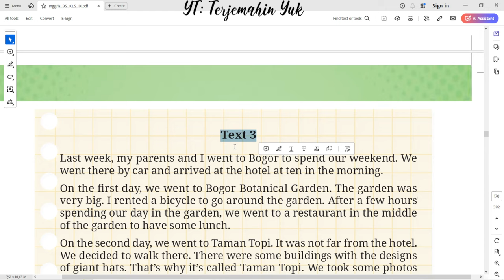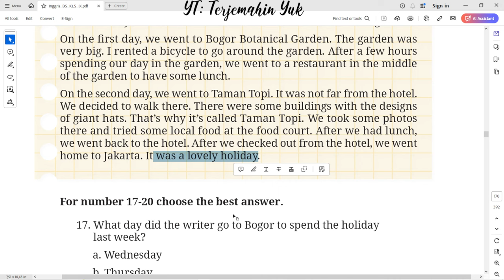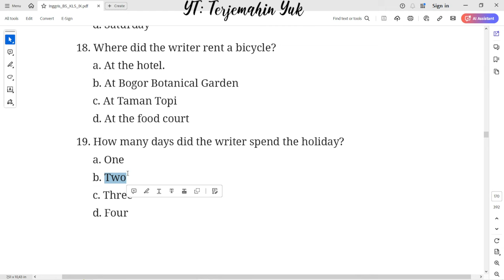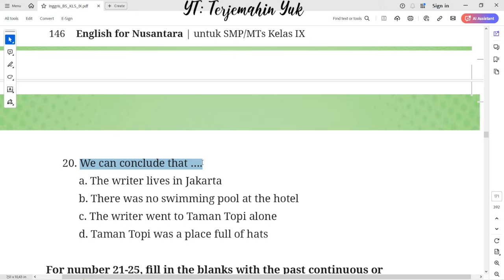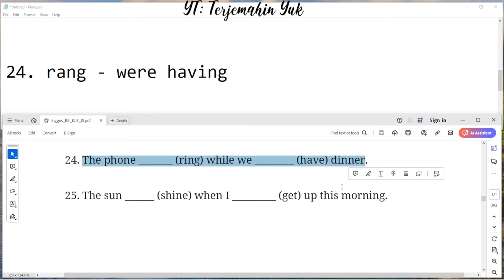Hal. 146-147 kelas 9 Terjemahan Buku Bahasa Inggris SMP / MTs Kurikulum Merdeka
Text 3
Last week, my parents and I went to Bogor to spend our weekend. We went there by car and arrived at the hotel at ten in the morning. On the irst day, we went to Bogor Botanical Garden. The garden was very big. I rented a bicycle to go around the garden. After a few hours spending our day in the garden, we went to a restaurant in the middle of the garden to have some lunch.
On the second day, we went to Taman Topi. It was not far from the hotel. We decided to walk there. There were some buildings with the designs of giant hats. That’s why it’s called Taman Topi. We took some photos there and tried some local food at the food court. After we had lunch, we went back to the hotel. After we checked out from the hotel, we went home to Jakarta. It was a lovely holiday.

terjemahin yuk
terjemahinyuk
terjemahkan yuk
Tingkat Lanjut
kunci jawaban
belajar bahasa inggris
pelajaran
halaman .